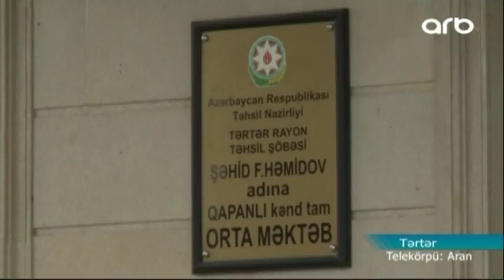HƏRBİYƏ MARAQ ARTIR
Təmas xəttinə yaxın ərazidə yaşayan gənclərin hərbi sahəyə marağı yüksəlir.